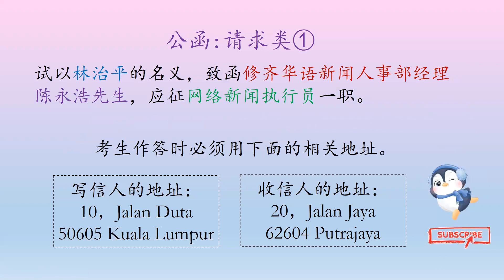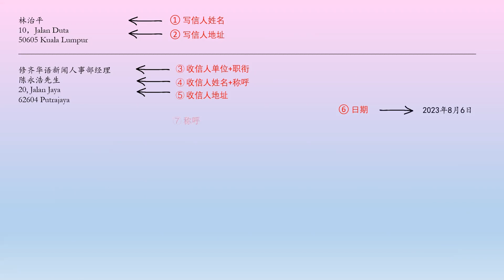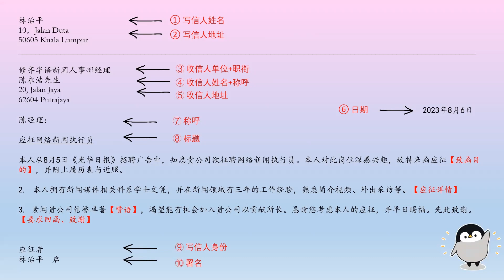公函请求类：应征网络新闻执行员